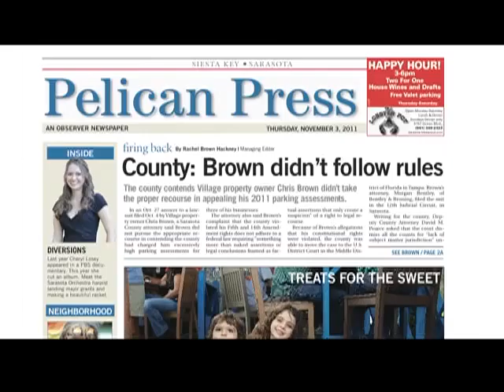Daily Headlines: Feb. 27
Join us as we observe and report today's stories from Longboat Key, East County, Sarasota, and Siesta Key.